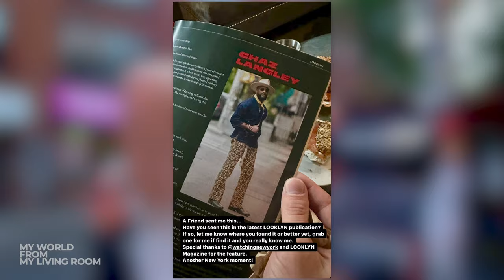Behind the Lens with Johnny Cirillo: NYC Street Fashion Photography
I have a conversation with street fashion photographer and friend, Johnny Cirillo, discussing his journey to becoming a key influencer in New York's fashion scene. We delve into the triumphs and tribulations faced on the bustling streets of the urban jungle.

Take the podcast on the go!
STREAMING PLATFORMS
Apple Podcast:

Also join my growing podcast community who's just as passionate about balancing creative pursuits and parenthood as you are!
Remember, life is a journey, and every story is a legacy.
Tune in now and let's start and continue this journey together.